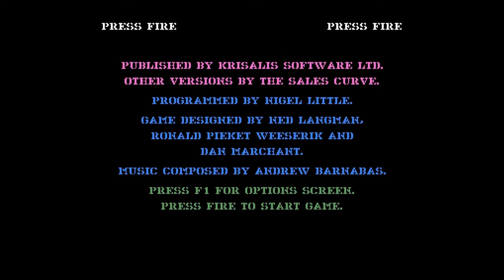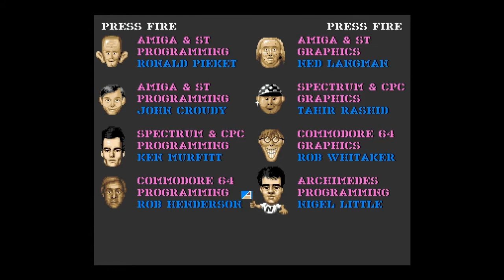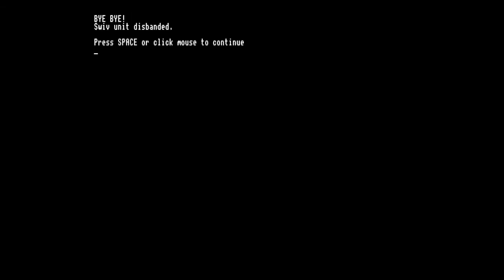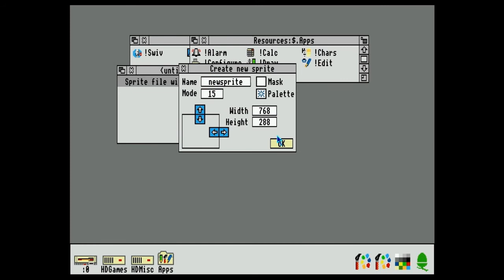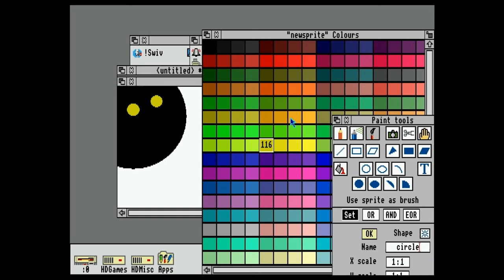S.W.I.V. a Krisalis conversion for Acorn Archimedes (Redsquirrel)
Una meritoria conversión para los sistemas Risc de la casa Acorn realizada por Krisalis, un ordenador poco conocido fuera de tierras inglesas sorprende por ser un sistema de altas prestaciones que bebió del soft de Pc y Amiga gracias a las labores de ceder licencias y currarse más o menos unas conversiones "similares" a las originales, bien pudiera ser el caso de Lemming, Starfighter, o este SWIV, que salvo en unos discretos FX es calcado al de Commodore Amiga y Atari St.  Mi torpeza con el helicoptero queda patente hoy que he jugado con teclado y sin poder subir con la dirección, el emulados asigna unos controles rarisimos, en contra del clásico manejo con cursores. En encontrar mi pad enterrado en trastos prometo un gameplay al menos del nivel 1, de paso encontrar un emulador más actual, redsquirrel es del 2002, y seguro que habrán mejores.

Saludos Cordiales y Feliz Verano ;-)